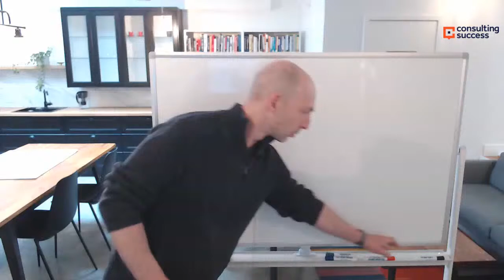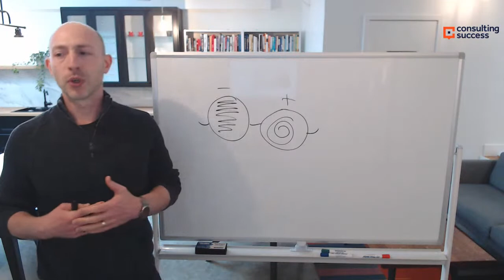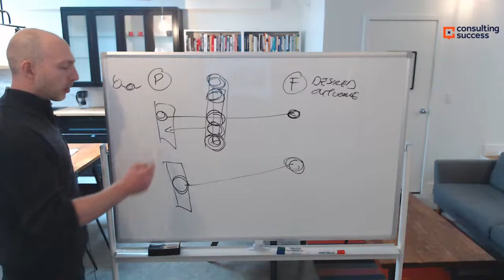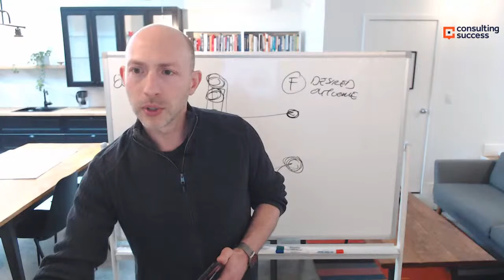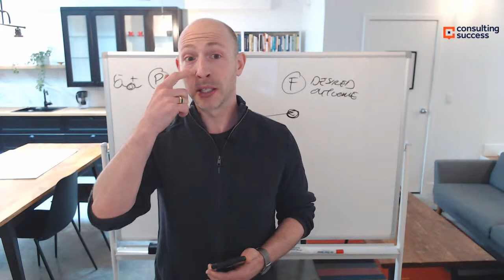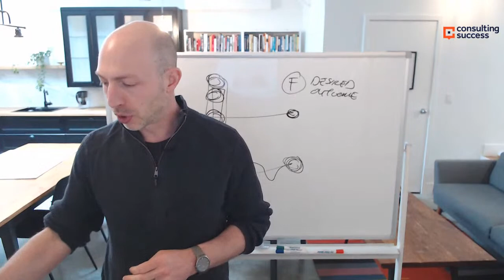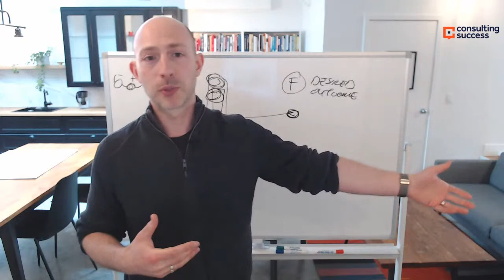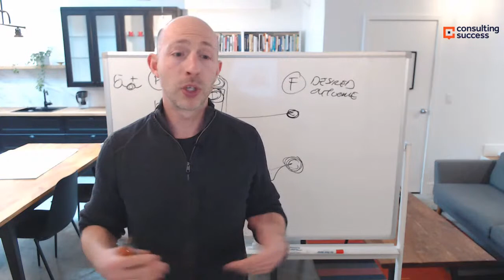Success Principle for Consultants and Answering Your Questions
Here's a success principle that can really make a difference in times like these.

If you're a consultant, coach, advisor or trusted partner and want to create new opportunities and growth be sure to tune into this video now.